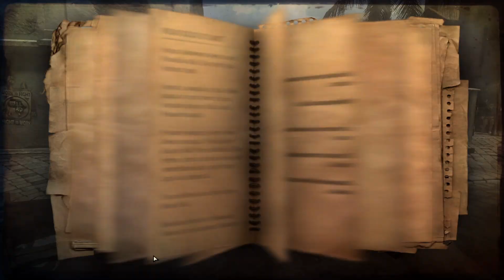Far Cry 2 Part 17 (Infamous) English Commentary - 60 FPS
Youtube decrease the quality of our video content since we're a small channel. If you like what you see, please support me for more quality content. Watching from mobile devices result better quality.